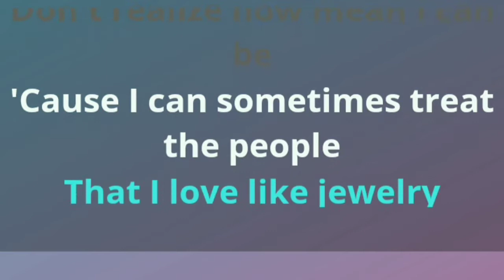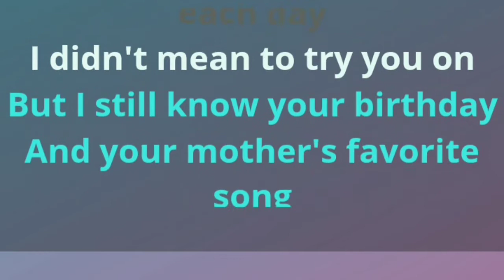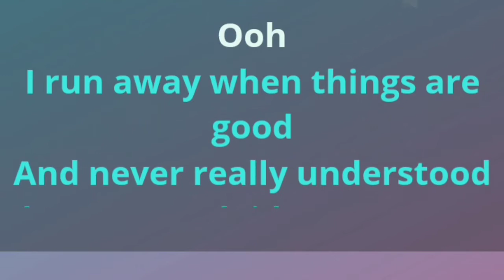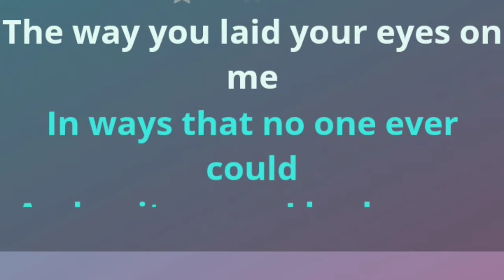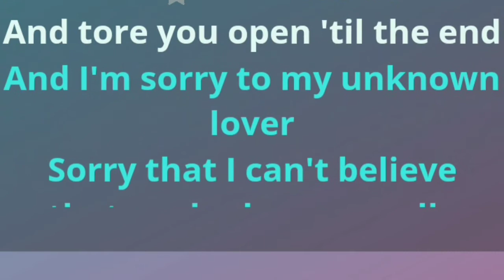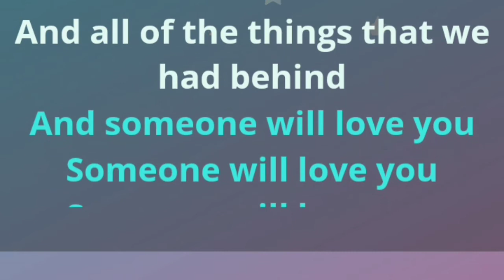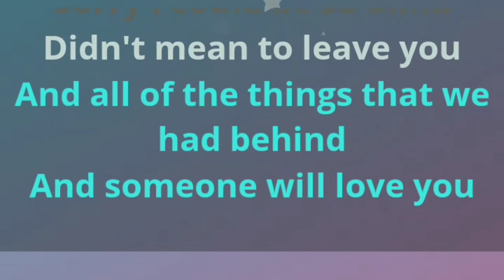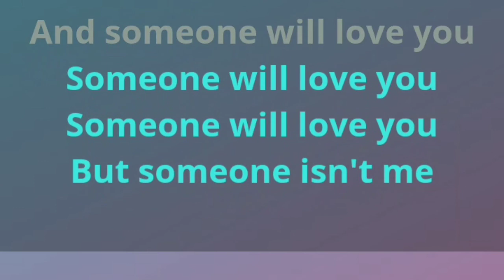KARAOKE - SORRY - HALSEY